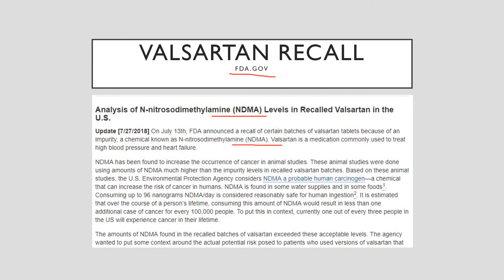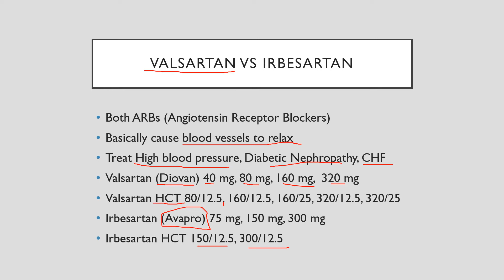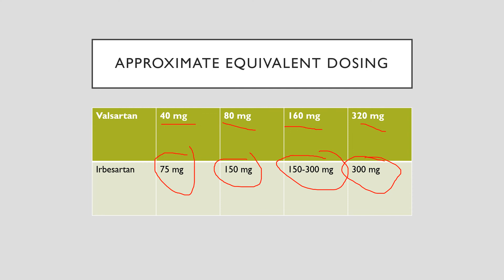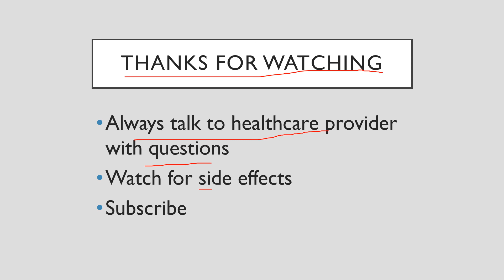Valsartan to Irbesartan Conversion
Changing from valsartan (Diovan) to irbesartan (Avapro). Discussion of how your doctor may determine the equivalent dosage for the conversion.